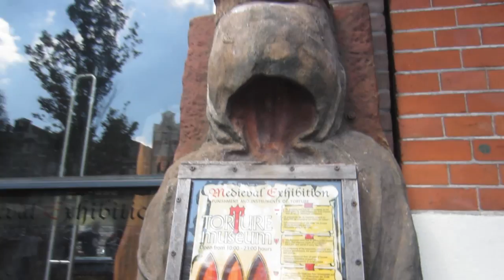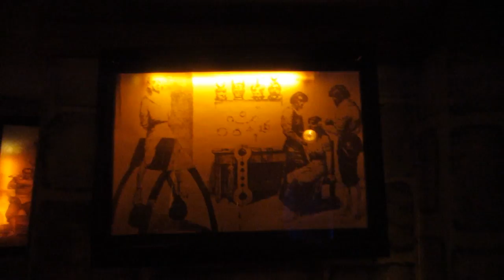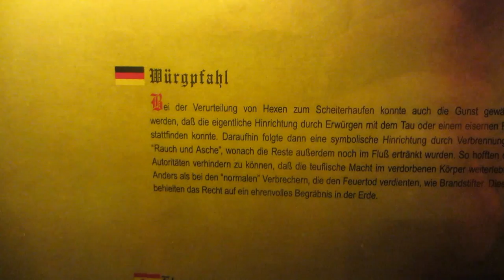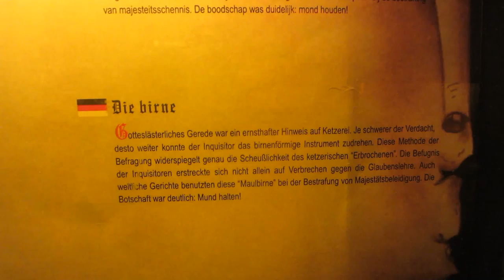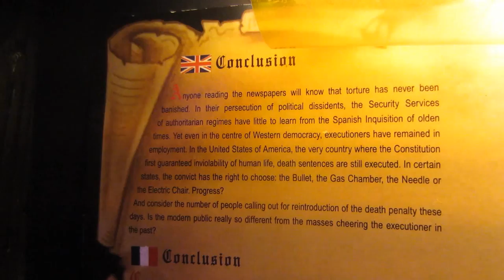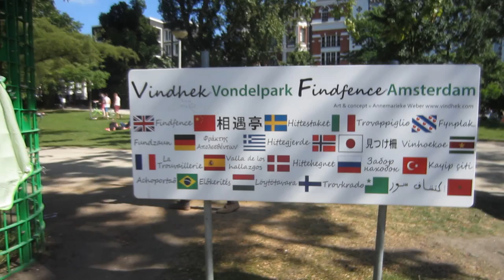Torture In Amsterdam | Get Germanized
Today you'll learn something about good old German torture, explore Amsterdam and its biggest park the Vondelpark with us and much more! So kick back, enjoy and Get Germanized!

GetGermanized